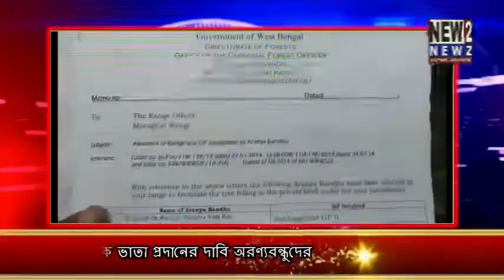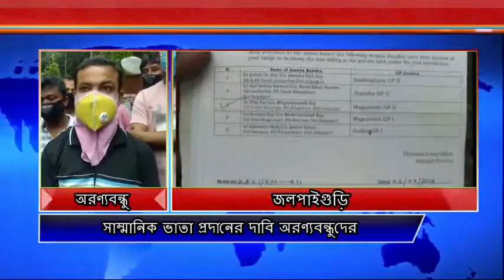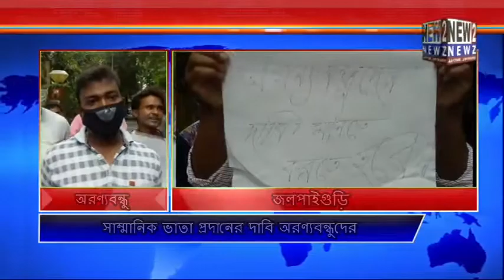সাম্মানিক ভাতা প্রদানের দাবি অরণ্যবন্ধুদের 2020 07 31